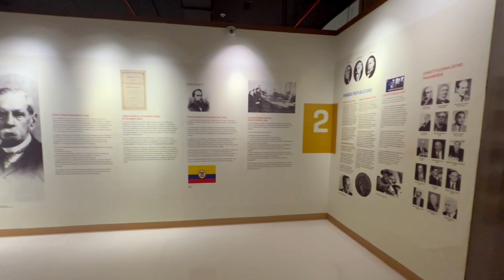Capsula #1 Museo de la Cultura Democrática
El museo de la cultura democrática
Se encuentra dentro de la sede principal del Tribunal Electoral de Panamá, ubicado en
Ancón, Ave. Omar Torrijos H.
Es creado en el año 2014.
El diseño y producción de infografías son de Ilya Lugniev y Guillermo Ledezma Bradley.
La museología es de la Dra. Ana Elena Porras.
Tiene 6 salas y un auditorio.
Galería Griega, Sala 1. Derecho A La Identidad, Sala 2. Derecho A Elegir Y Ser Elegido, Sala 3. Equidad De Género, Sala 4. Historia Constitucional Panameña, Sala 5. Democracia Electoral y Sala 6. Tareas Pendientes.